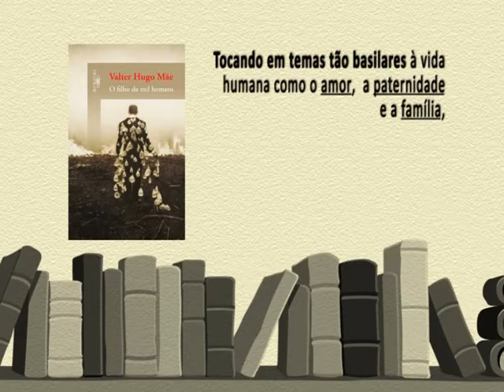Leitura é cultura / Valter Hugo Mãe - O Filho de Mil Homens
Neste interprograma, acompanhe algumas dicas de leitura.

Apoio do curso de Letras-português da Unimep.